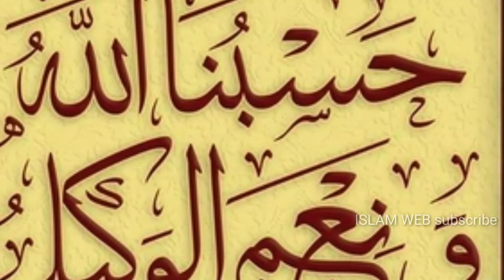ALLAHUVIL NINNULLA SAHAYAM LABIKKAN NAM SHRADHIKKENDATH | അള്ളാഹുവിൽ നിന്നുള്ള സഹായം ലഭിക്കാൻ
കൂടുതൽ ഇസ്ലാമിക പ്രഭാഷണങ്ങക്കായി ചാനൽ സബ്സ്ക്രൈബ് ചെയ്യുക തൊട്ടടുത്തുള്ള ബെൽ അയ്ക്കൺ അമർത്തുക അപ്‌ലോഡ് ചെയ്യുന്ന സമയത്ത് തന്നെ ലഭിക്കാൻ 💚

this video about Islamic speech in malayalam to gett powerful memory

അല്ലാഹുവിൽ നിന്നുള്ള സഹായം ലഭിക്കാൻ നാം ശ്രദ്ധിക്കേണ്ടത്